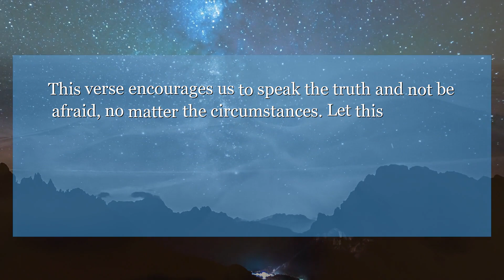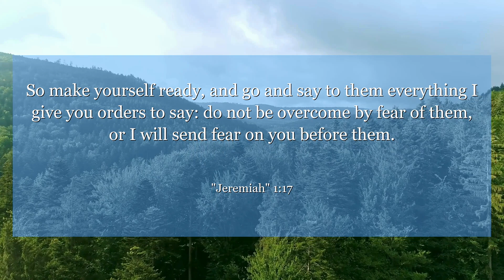Jeremiah 1:17 So make yourself ready, and go and say to them everything I give you orders to say: do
In Jeremiah chapter 1: verse 17, we are reminded to be strong and courageous in standing up for what is right. This verse encourages us to speak the truth and not be afraid, no matter the circumstances. Let this message inspire you to be bold and unwavering in your convictions.